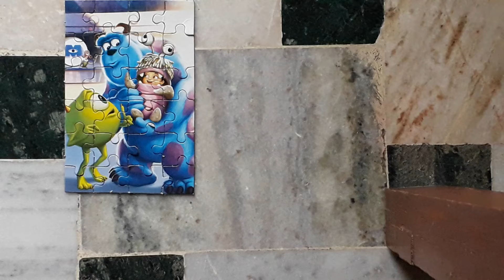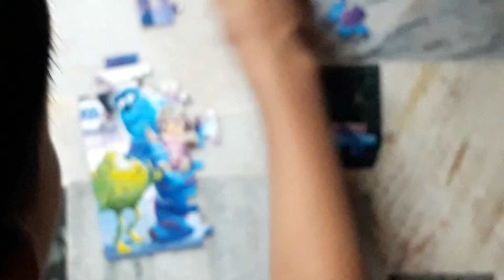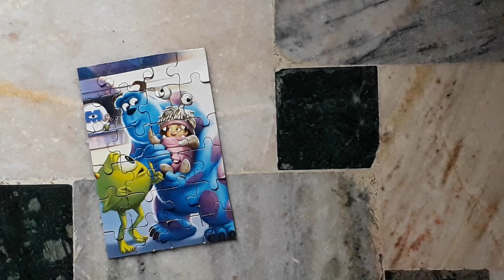Puzzle game joined to photo